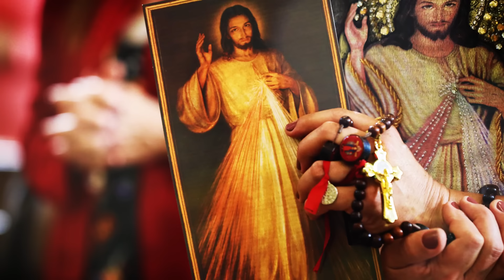ORAÇÃO DA MANHÃ | 15/04/2022 | PADRE REGINALDO MANZOTTI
Bom dia filhos e filhas, nesta Terça, mande suas intenções, para que o Nosso Senhor, Jesus das Santas Chagas, interceda ao seu favor. E busquem fazer essa oração em família, fortalecendo os laços de amor e ternura entre todos.